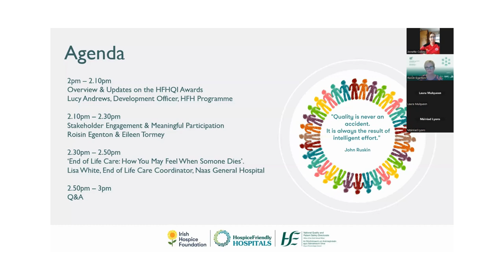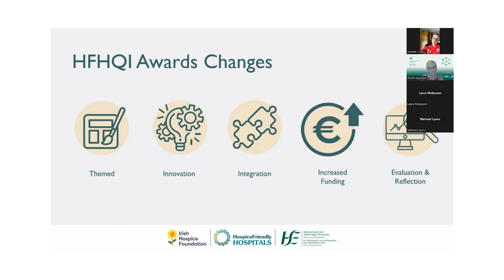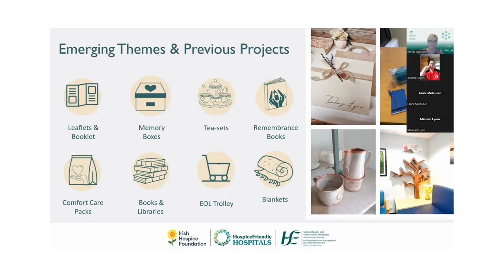HFHQI Awards Support Sessions 2024: Overview and Update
Lucy Andrews, Hospice Friendly Hospitals Development Officer, provides an overview of the Hospice Friendly Hospital Quality Improvement Awards, shares examples of previous QI Awardees and speaks to the changes in place for 2024.

This presentation is part of Irish Hospice Foundation's Hospice Friendly Hospitals Quality Improvement Awards Support Sessions 2024. The HFHQIA recognise projects that will improve end-of-life care for patients, their families, and staff in hospitals.